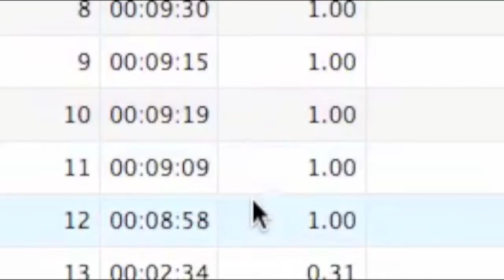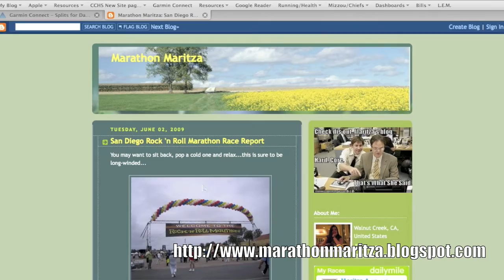Life Isn't Over Episode 15 - Training Partners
In this episode, Jeff discusses the positive aspects of having a training partner, particularly for your weekly long runs.